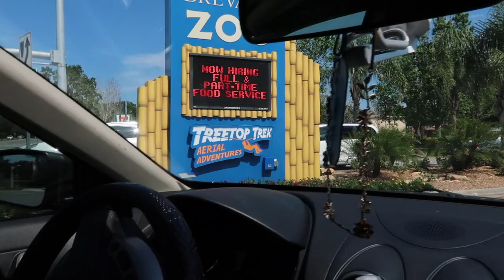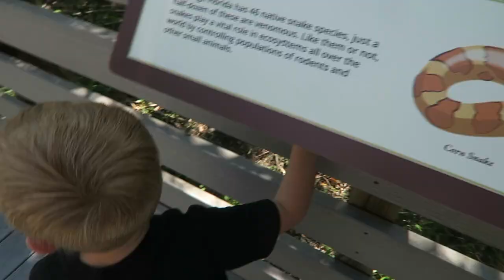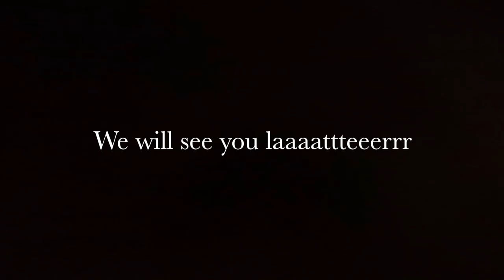WHAT IS HE SITTING ON???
MUSIC

*Mailing info*